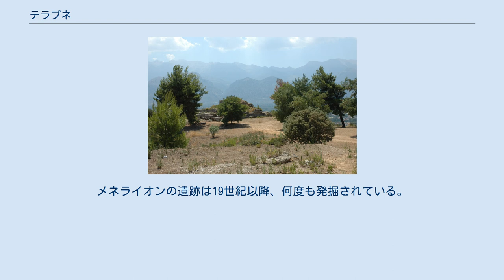テラプネ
メネライオン神殿の一部。
 テラプネ（古希: Θεράπνη, Therapnē）は、スパルタの領土内にある古代ラコニア地方の都市である。
長母音表記でテラプネーとも表記される。
 ギリシア神話によるとその名前はレレクスの娘に由来している。
この場所はヘレネとメネラオスの遺体が埋葬されたと信じられていた、メネラオスの聖域メネライオン（Μενελάειον）が都市の中にあることで特に有名であった。
ヘロドトスはテラプネにヘレネの聖域があったと書いている。
ヘロドトスが伝える伝説によるとある乳母が少女を醜さから解放するよう祈願するために聖域に毎日通っていた。
ある日、聖域から帰るときに1人の女が現れて、少女の頭を撫でながらこの子がスパルタで最も美しい女性になるとだろうと予言した。
するとその日のうちに少女の容姿が美しくなったという。
紀元前7世紀の抒情詩人アルクマンがテラプネの神殿に言及していることはその地の古さを証明しており、ピンダロスは双子の英雄ディオスクロイが住んでいた場所の1つとしてテラプネを挙げている。
 テラプネにはメッセイスと呼ばれる泉とポリュデウケスと呼ばれる別の泉もあった。
テラプネの近く、ポイベオンと呼ばれる場所に、エペボスが戦神エニュアリオスに犠牲を捧げたディオスクロイの神殿があった。
この神殿の近くにはまたポセイドンの聖域もあった。
テラプネの近くの他の著名な場所は、挽き臼が発明されたと伝えられているアレシアイと呼ばれる場所で、ラケダイモンが敬われている。
 テラプネは現代のヴァリカ（Varika）村の近くに位置している。
メネライオンの遺跡は19世紀以降、何度も発掘されている。